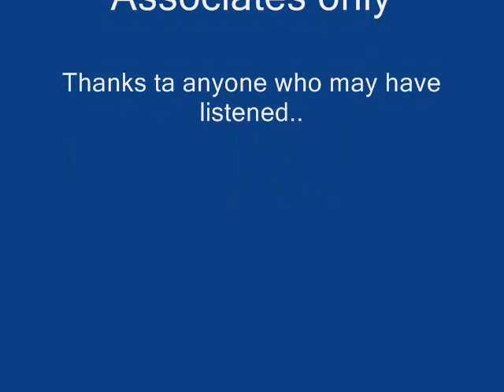What Am I Living For as sung by Samiamiam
No Rights or Credits are taken by Samiamiam in ANY Way.. Thank you for your Requests and Thank you for Listening if Anyone does...